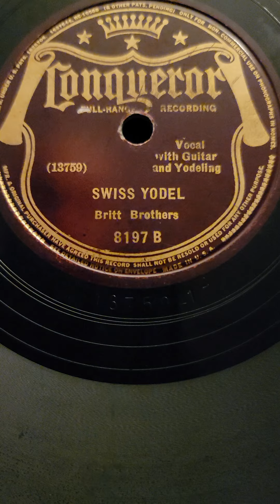Swiss Yodel - The Britt Brothers Conqueror Records #8197 1933